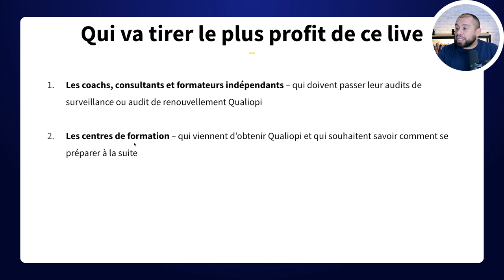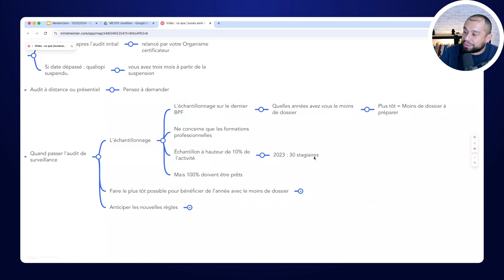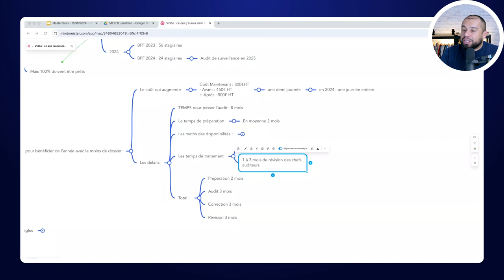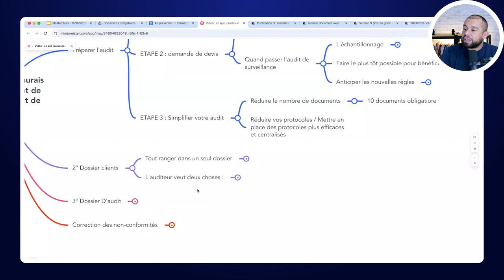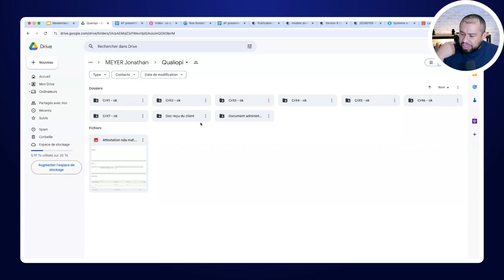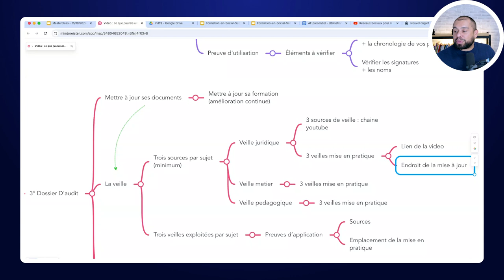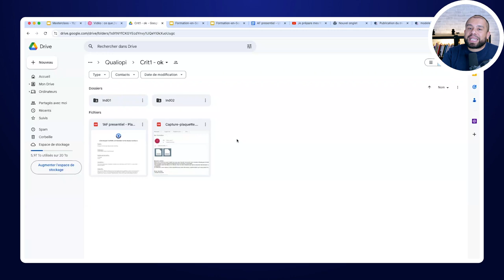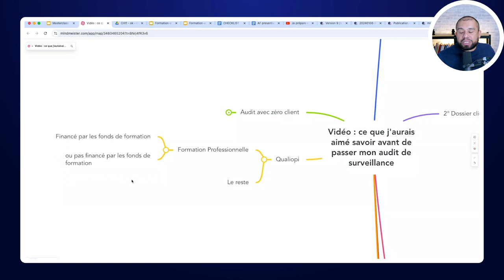Comment réussir votre audit de surveillance ou de renouvellement Qualiopi sans stress en 14 jours ?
Vous souhaitez obtenir Qualiopi ? Il vous suffit d'un clic

En live tous les mardi à 14h.

Vous avez manqué notre live ? Pas de souci, le replay est maintenant disponible ! 🎥

Dans cette session, nous avons couvert tout ce que vous devez savoir pour réussir votre audit Qualiopi sans stress. En seulement 14 jours, vous pouvez être prêt(e) grâce à une méthode efficace et des conseils pratiques.

Au programme :
✅ Les étapes clés pour bien se préparer
✅ Comment éviter les erreurs courantes
✅ Des réponses en direct à toutes vos questions

Que vous soyez en pleine préparation pour votre audit de surveillance ou de renouvellement, cette vidéo vous fournira tous les outils et astuces pour réussir sans stress.

📍 Regardez le replay maintenant et préparez-vous en toute sérénité ! 🚀